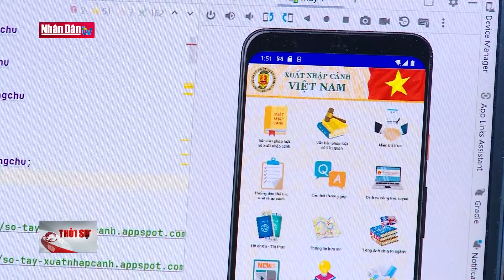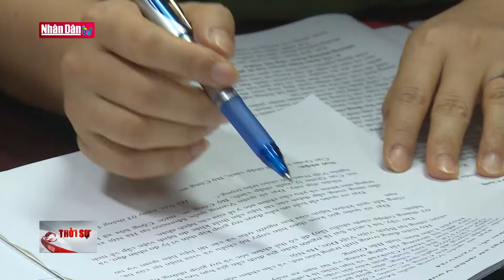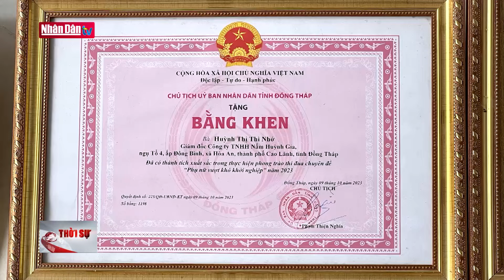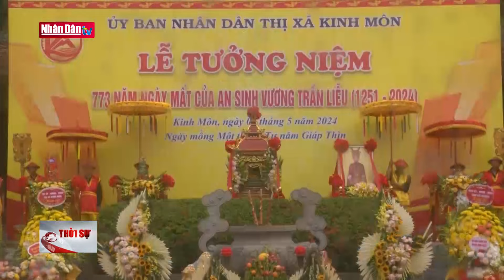Cải cách thủ tục hành chính lĩnh vực xuất nhập cảnh| Tin AN SINH XÃ HỘI trưa 9/5/2024